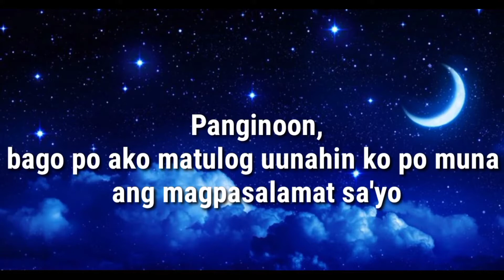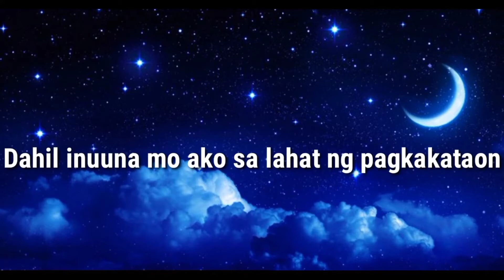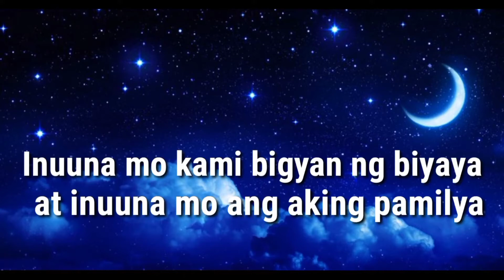MAIKLING PANALANGIN BAGO MATULOG, KASAMA NATIN ANG DIYOS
Dasal Bago Matulog 🙏